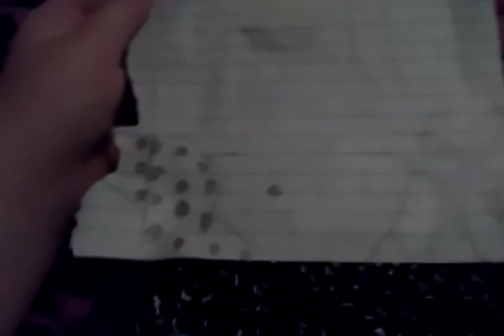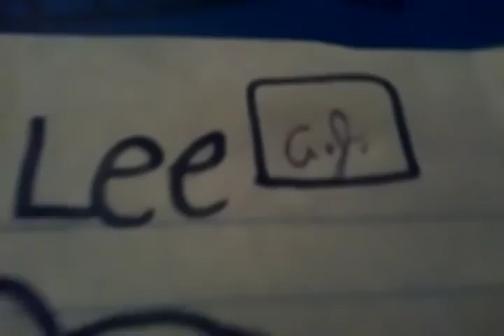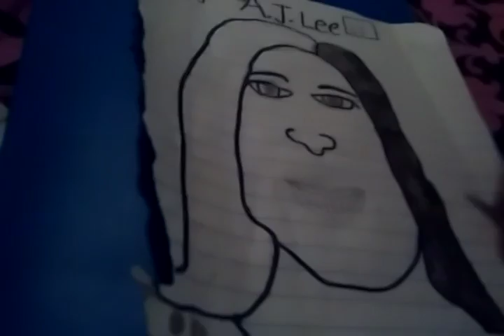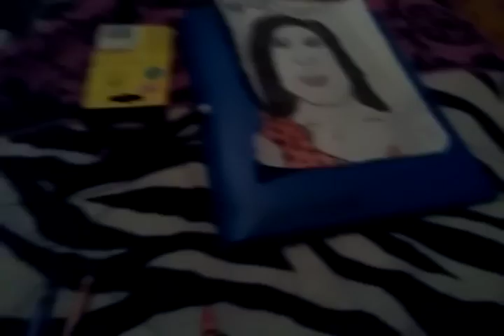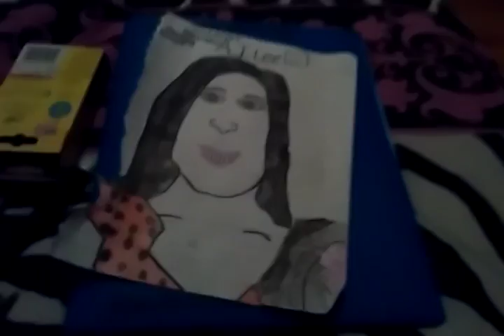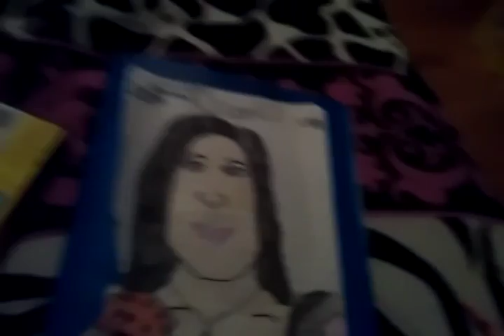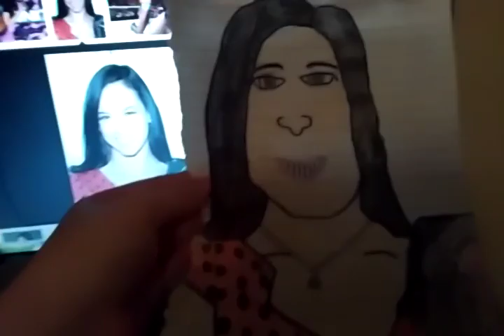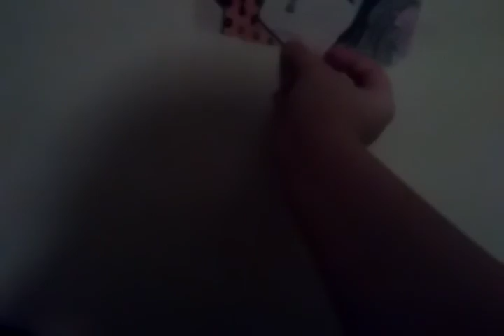My Drawing Of WWE AJ LEE!!!!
So today I take step by step how I colored WWE AJ Lee and tell how it looks and do you want me to do another one let me know!! Also sorry for the blue marker marks on the computer I drew on it a while ago I know I'm crazy at times but I will clean it eventually. This video was uploaded from a android phone.